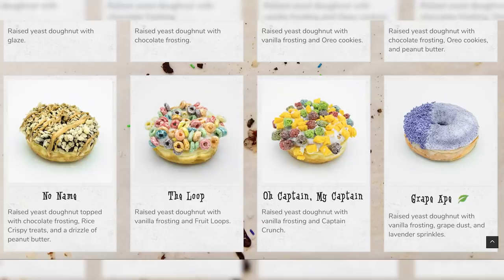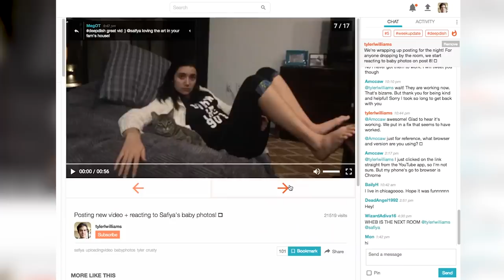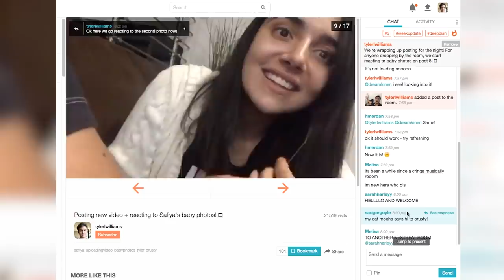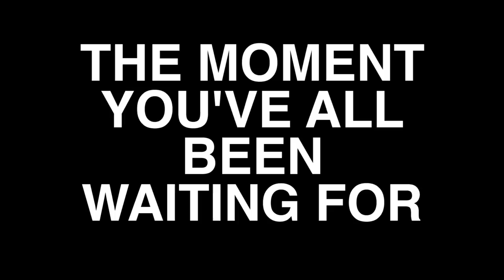Trying Strange Donut Flavors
In this vlog Saf & I went to Voodoo Donuts and tried instagram-famous strange donut flavors! They opened up a store in LA and we went for the first time and tried flavors like grape, mango, and bublegum donuts - would you guys try these? We also visited my new office for Nextbeat, and gave a sneak peek for a couple of Safiya's upcoming videos!

SFX
Via AudioBlocks